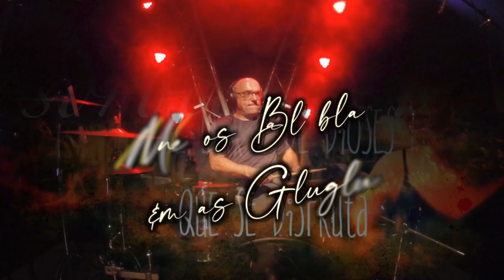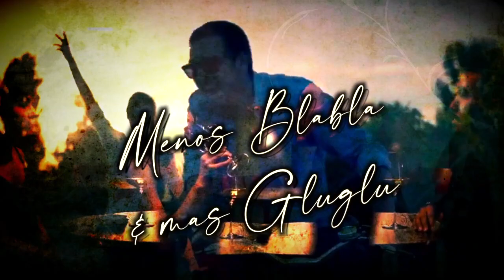01 Menos Bla Bla & mas Glu Glu Old Brand No4 Vivo en el BeatClub 09 12 2023 II